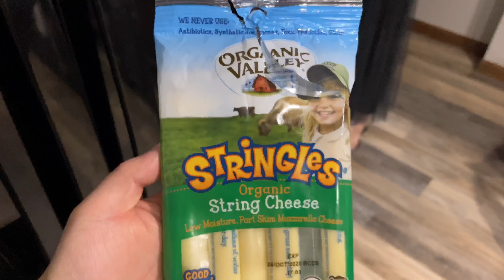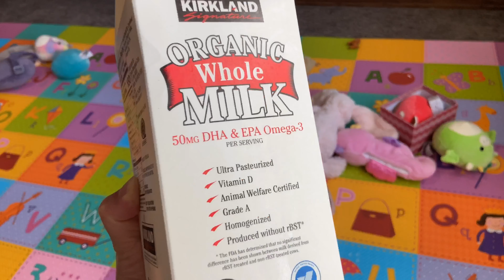(08/02/20)Jellycat邦尼兔，女儿最爱的小黄狗，Mila第一次吃老美儿童零食芝士条！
毛绒玩具清洗后暴晒很重要！小心发霉！
小猪佩奇没白看，女儿居然知道自行车的英文！
80后在美国，分享美国生活，记录女儿成长！